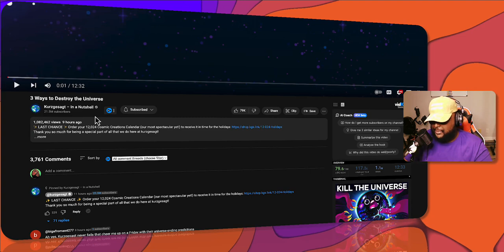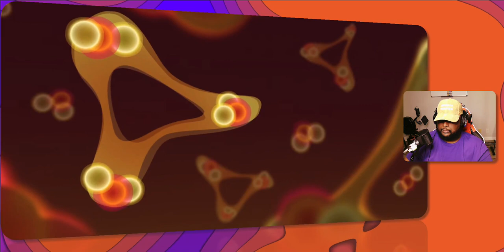3 Ways To Destroy The Universe **REACTION**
Reacting to "3 Ways to Destroy the Universe" | Cosmic Insights & Thoughts

**Description:**
Join me, Don Mecca, as I dive into the mind-blowing world of cosmic destruction with my reaction to Kurzgesagt's "3 Ways to Destroy the Universe." 🌌🔥 In this video, we explore the fascinating concepts of Heat Death, Big Rip, and Big Crunch, and I share my thoughts and insights on these colossal cosmic events.

What does the future hold for our universe? Let's unravel the mysteries together! From dark energy's enigmatic role to the ultimate fate of cosmic existence, we're discussing it all. Don't miss my take on this epic cosmic journey and join the conversation in the comments below! 🌠👇

🚀 **Key Moments:**
00:00 - Intro & Overview
01:15 - Reaction to Heat Death Scenario
04:25 - Thoughts on the Big Rip Theory
07:50 - Analyzing the Big Crunch Possibility
10:30 - My Conclusions & Cosmic Questions